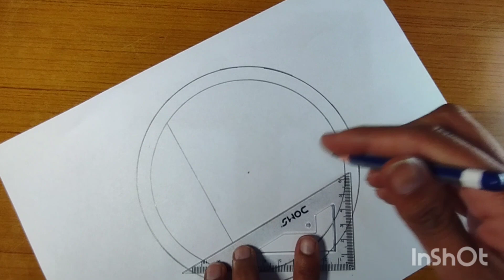Very Easy Teej festival drawing || Haryali teej Drawing ||Jhula Drawing .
Easy Drawing By Priya

Wish you very Happy Teej friends.

Thankyou so much for your support ! Keep Supporting ! Keep Encouraging !

❤ Thanku so much for visiting my channel. ❤